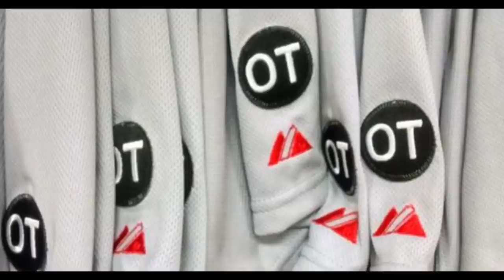The Tragic Story of 'Minor League Guy' Oscar Taveras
Pocket Vinyl - Tea